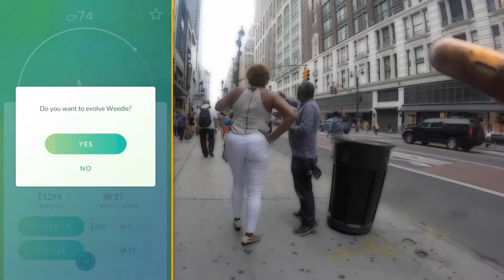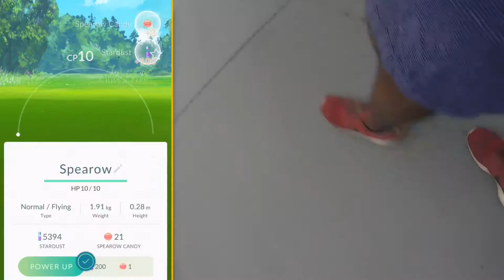Pokemon go NYC - Lucky Egg XP cheese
I was in NYC for a gaming event so I decided to play a lil pokemonGo trying out the Lucky Egg XP cheese